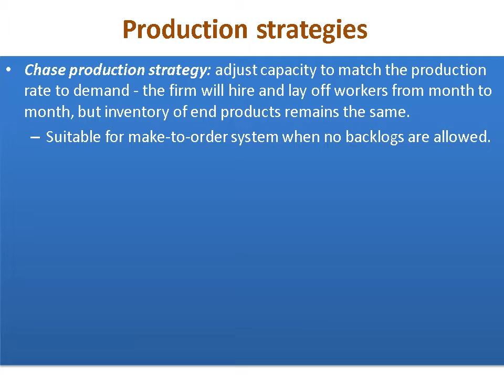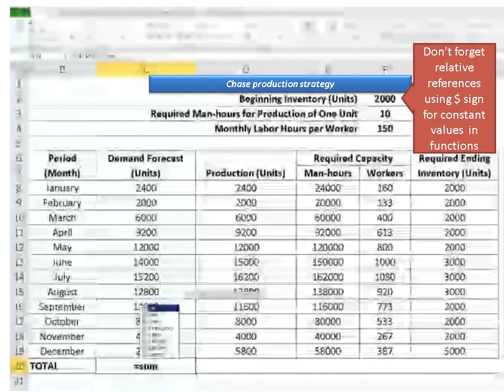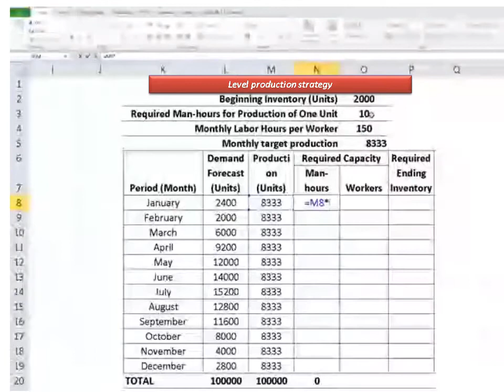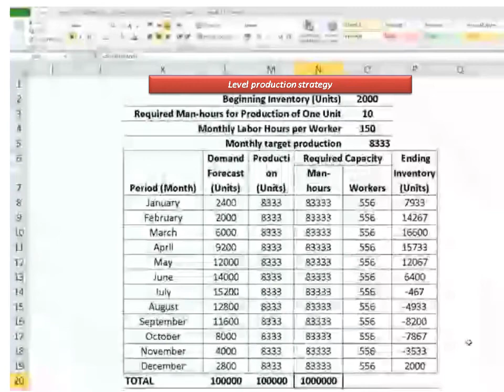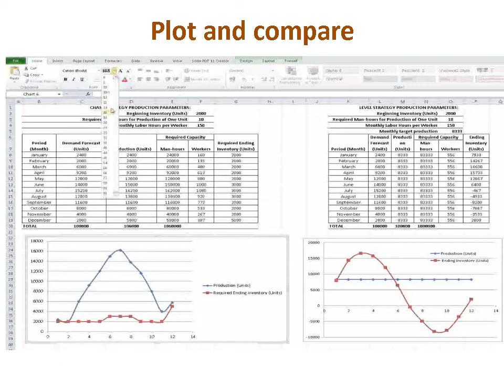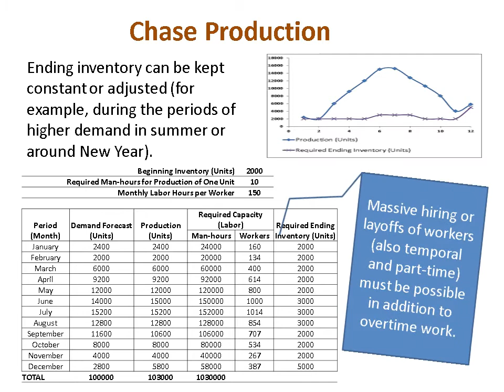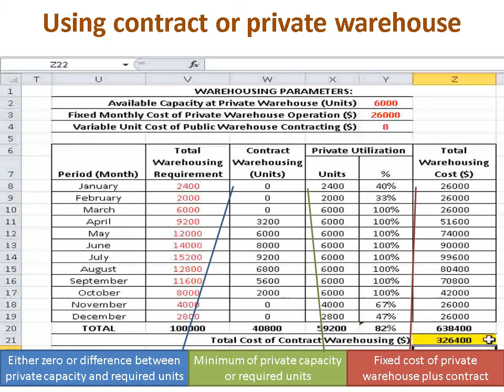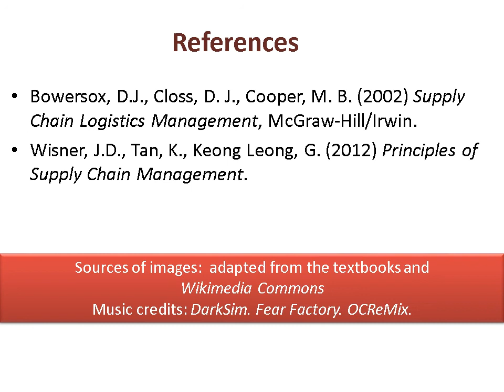Production strategies and warehousing - simple spreadsheet model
Simple spreadsheet model to understand principles of production and warehousing strategies in logistics.
REFERENCES AND RECOMMENDED LITERATURE:
*Bowersox, D.J., Closs, D. J., Cooper, M. B. (2002) Supply Chain Logistics Management, McGraw-Hill/Irwin.
*Coyle, J. J., Langley, C. J., Novack, R. A., & Gibson, B. (2016) Supply chain management: a logistics perspective. Nelson Education.
*Hillier, S.,F., Lieberman, G.J. (2010) Introduction to operations research.
*Simchi-Levi, D., Kaminsky, P., Simchi-Levi, E. (2007) Designing and Managing a Supply Chain, McGrawHill/Irwin, NY.
*Wisner, J.D., Tan, K., Keong Leong, G. (2012) Principles of Supply Chain Management.